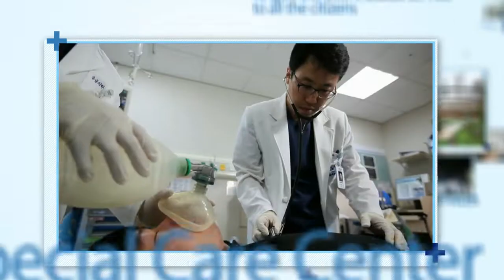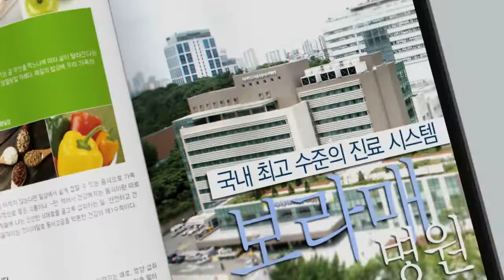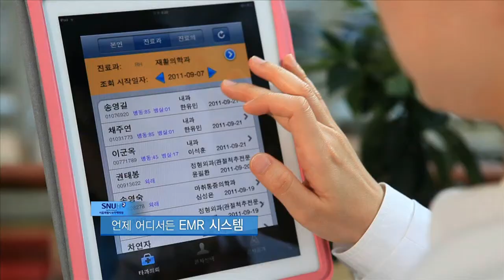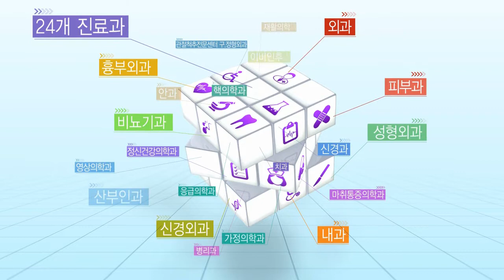서울대병원운영 서울특별시보라매병원 홍보영상 (Korean) (2017)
서울특별시보라매병원은 서울대학교병원의 우수한 인프라를 바탕으로 시민과 가장 가까운 곳에서 양질의 의료서비스를 제공하고 있는 대한민국 공공의료를 선도하는 병원입니다.

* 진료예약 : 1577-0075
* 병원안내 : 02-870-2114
* 주소 : (우) 07061 서울특별시 동작구 보라매로5길 20 (신대방동 425번지)